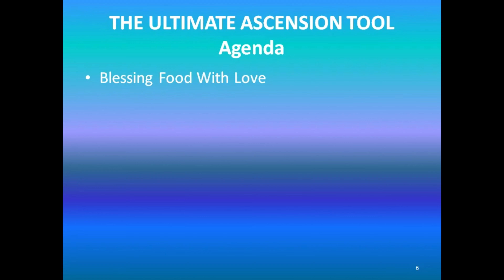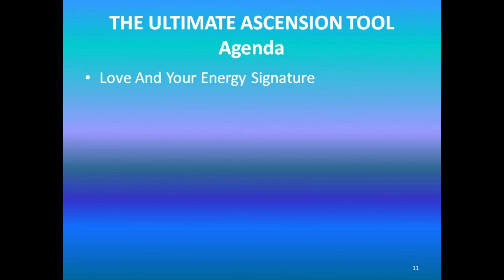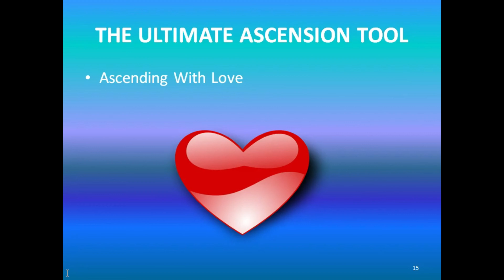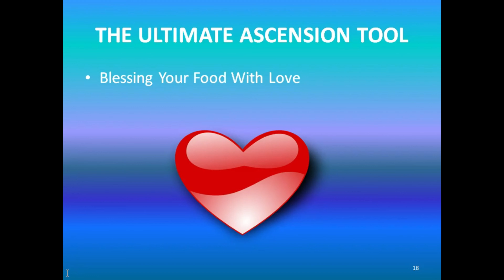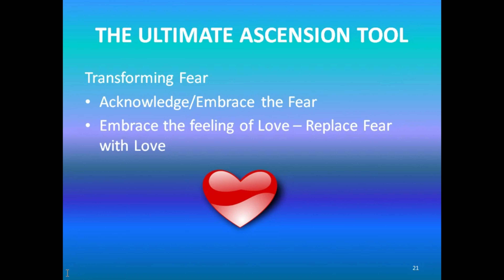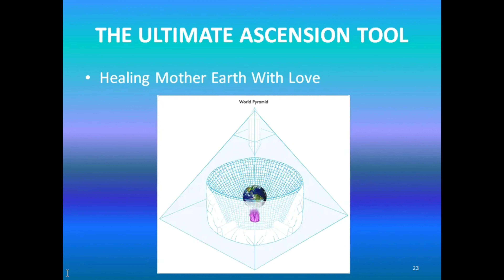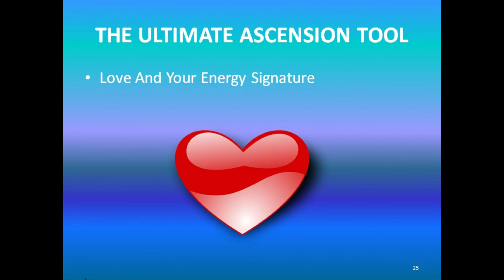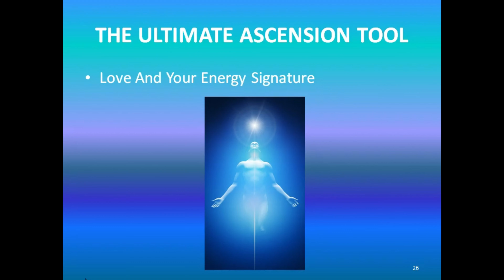The Ultimate Ascension Tool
Practical tools to manage the ascension process and life's ups and downs.